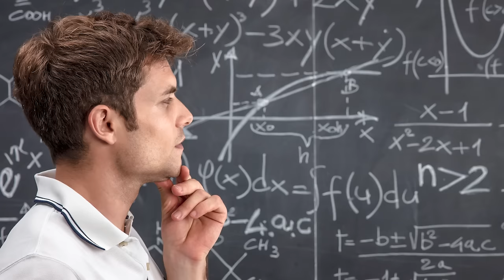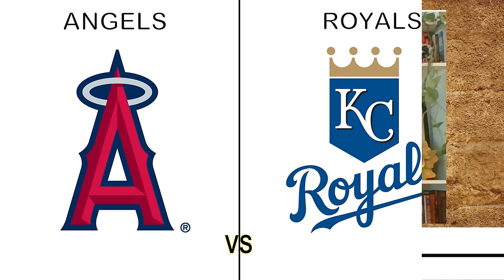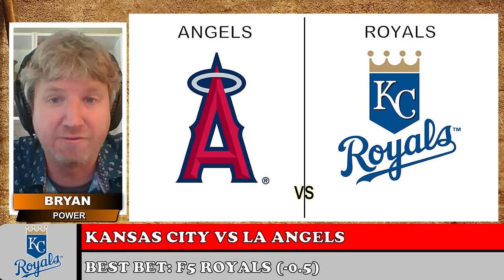Tuesday's MLB Picks, Predictions & Best Bets | Red Sox vs Astros | The Morning Wager 8/20/24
Tuesday's MLB Picks, Predictions & Best Bets | Red Sox vs Astros | The Morning Wager 8/20/24: Bryan Power and Mark Zinno give MLB picks, predictions for Tuesday's slate including Reds vs Blue Jays, Angels vs Royals and give a best bet for Red Sox vs Astros. Don't miss out!

Today's Topics:
Introduction 00:00
MLB Picks Today: Reds vs Blue Jays 01:14
MLB Picks Today: Angels vs Royals 03:13
Mark / Bryan Special Promos at WagerTalk 05:35
Mid Show Dance Party 06:23
Tuesday MLB Best Bet: Red Sox vs Astros 08:39
Dance Party II 11:06